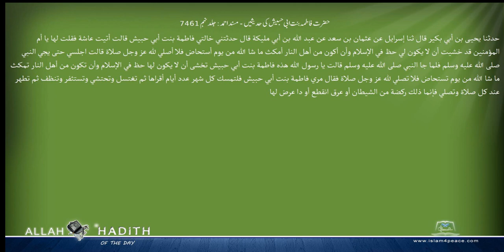حضرت فاطمہ بنت ابی حبیش کی حدیثیں مسند احمد Musnad Ahmad Islam4Peace com